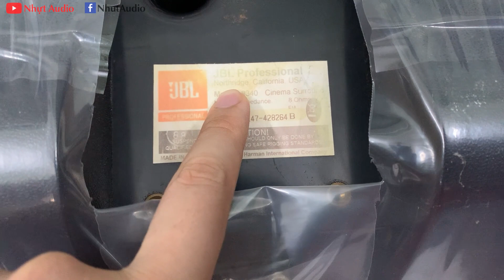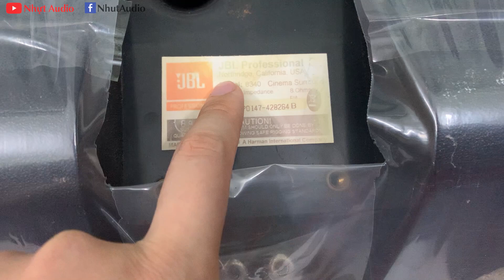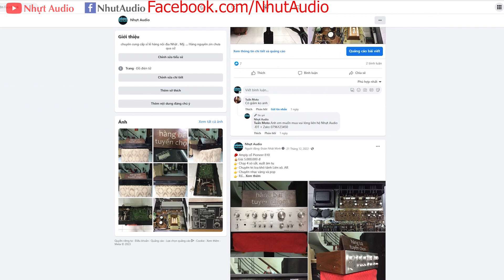LÔ LOA MỸ, JBL 8340, SIÊU GIẢI TRÍ TẠI GIA, CẬP BẾN NHỰT AUDIO, MỜI AE (8TR)